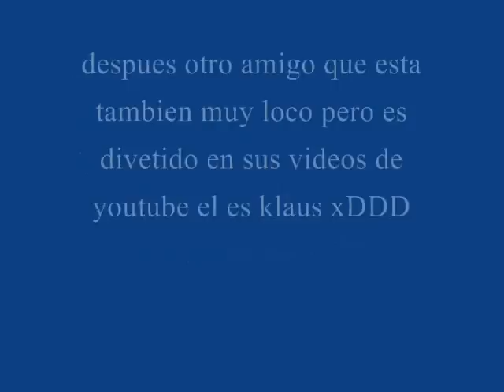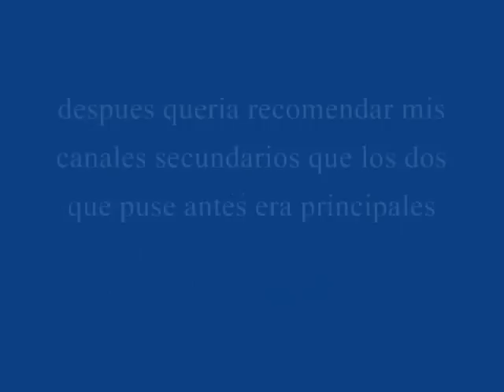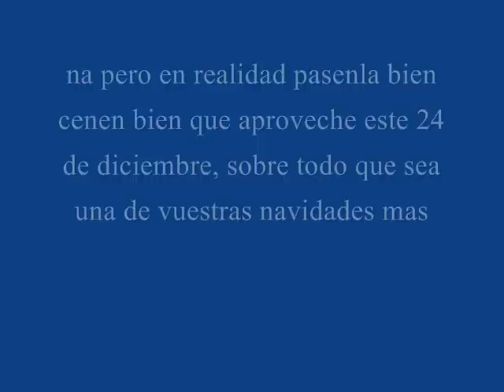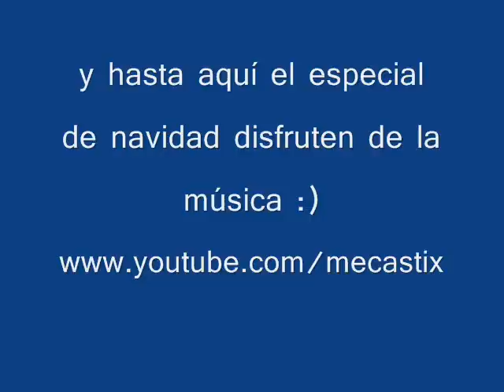Especial de navidad de Mecastix + Gameplay Race Driver DS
Os deseo lo mejor a la gente que nombro en este vídeo y si he sido malo con vosotros lo siento mucho pero pasarlo bien que estamos en las fiestas navideñas.